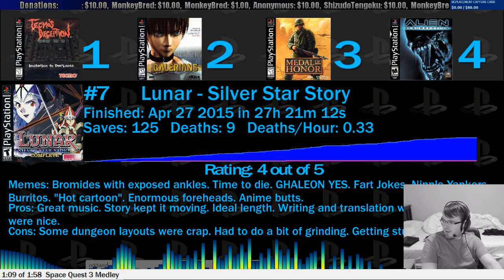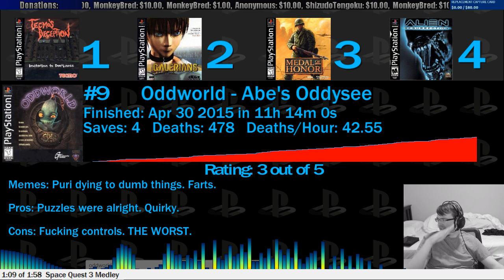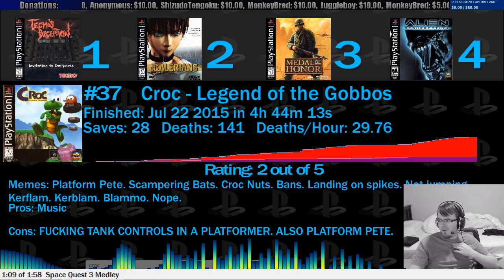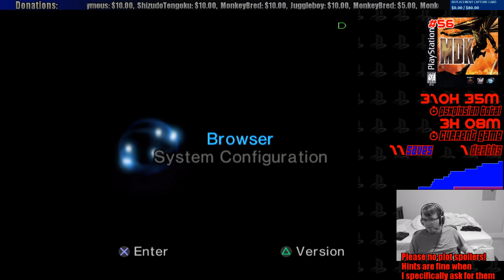PSXplosion #56 [p2] MDK